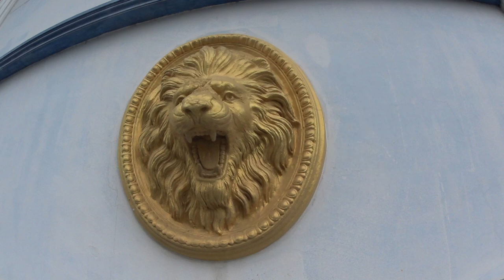SAUNA in Thailand | Vintage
Hey guys,
After our last friendly game and tough week of training , it’s time to relax and recover.

We went to this local sauna place that just brings you back in time to a vintage asian film, with the characters to match 😆.